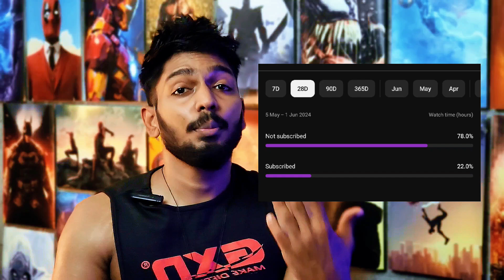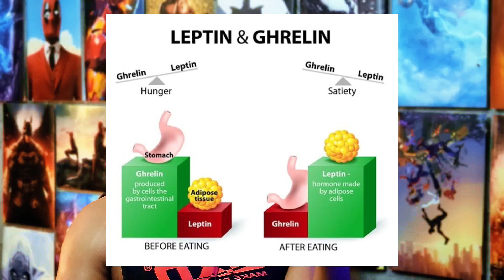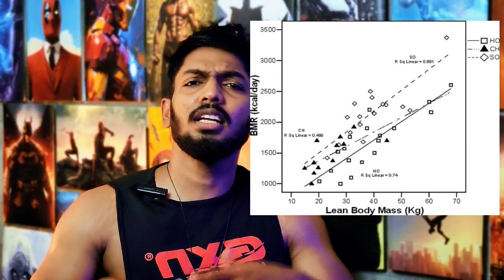Permanent Fat Loss Complete guide for beginners Men & women Malayalam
Proper and Sustainable Fat Loss Guide for Men & Women
Men's Fat Loss
Women's Fat Loss
Fitness
Sustainable Fat Loss
Body Transformation
Calories
Exercise
MalayalamFitness

This description translates to:

Does Fat Loss Feel Like a Struggle?

Strict diets and exercise routines to achieve your dream body can lead to frustration and failure. In this video, we'll bust the myths  and provide a proper and sustainable fat loss guide that focuses on habits and mindset for lasting results!

In this video, you'll learn:

The fundamentals of a healthy diet
Effective exercise routines
Mindset strategies for staying consistent
Start your journey to your dream body today!